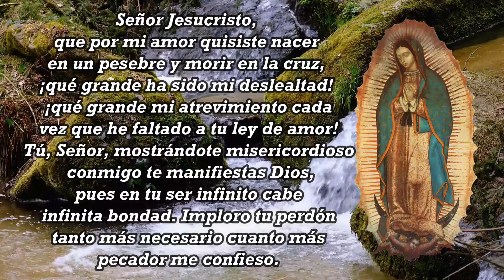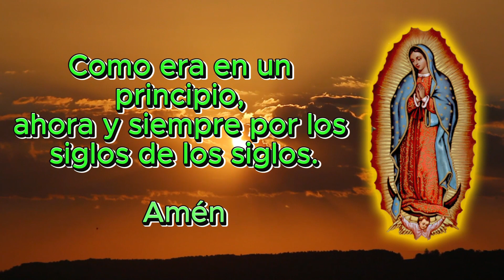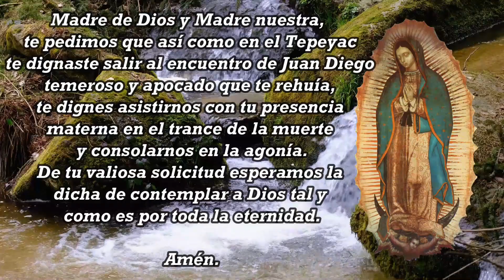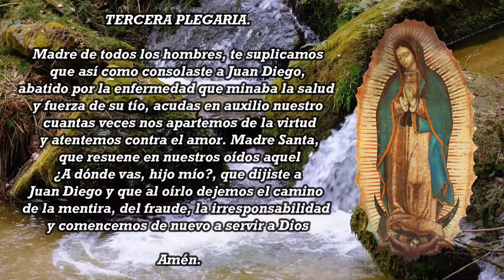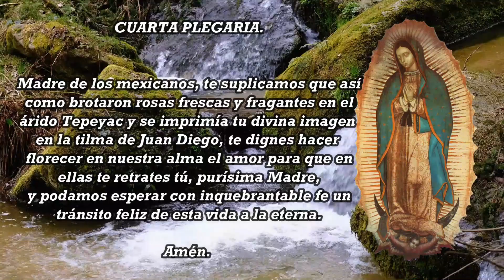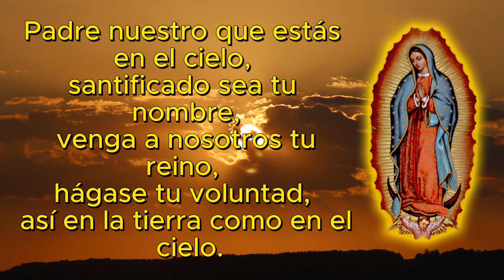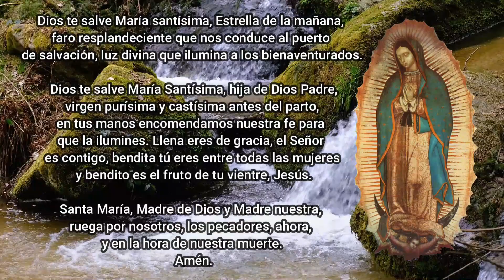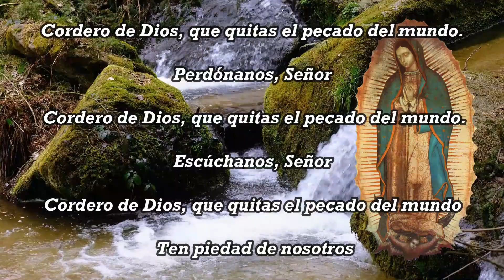Santo Rosario Corto de hoy Domingo 14 de Enero 🙏🌿 Misterios Gloriosos 🙏🌿 Rosario Guadalupano 🙏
Musica
Licencia: Creative Commons Zero 1.0